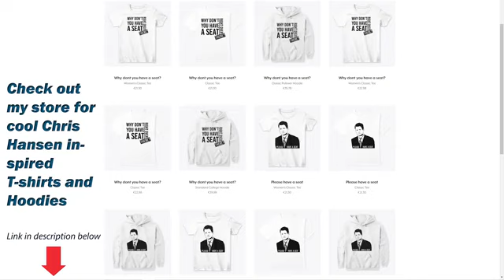To catch a predator- Ned Flanders look alike predator.